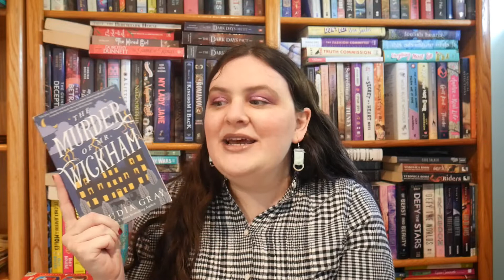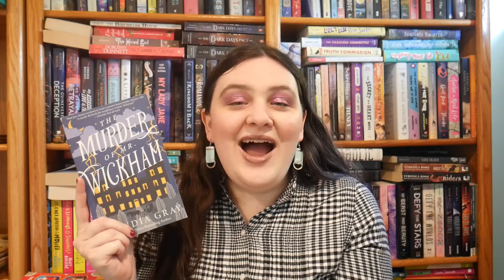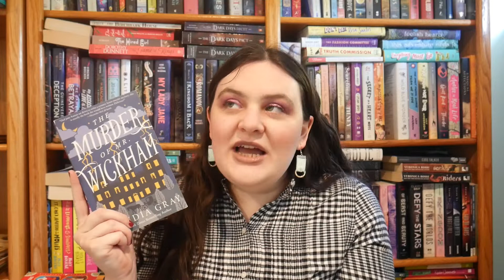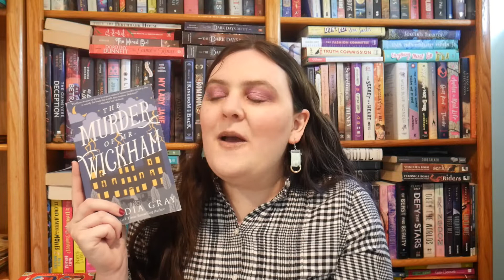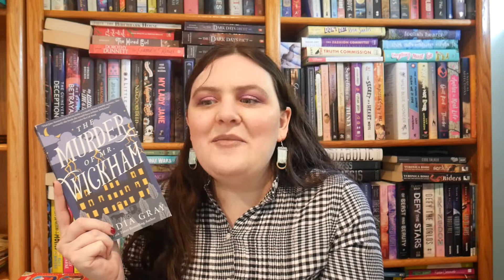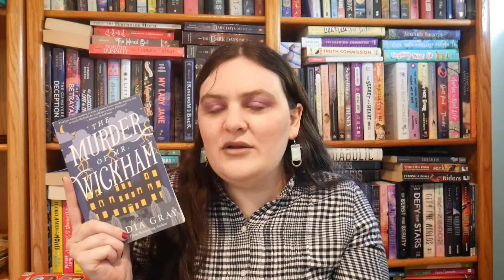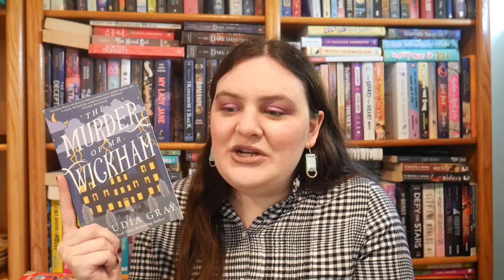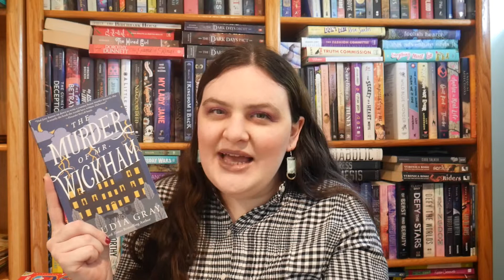The Murder of Mr. Wickham by Claudia Gray || Spoiler-Free Review [CC]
Let's talk about this Jane Austen retelling + murder mystery!

Description: "A summer house party turns into a thrilling whodunit when Jane Austen's Mr. Wickham—one of literature’s most notorious villains—meets a sudden and suspicious end in this brilliantly imagined mystery featuring Austen’s leading literary characters."

--Content Warnings--
Grief, murder, loss of child, miscarriage, attempted sexual assault, homophobia, slur for Romani people, ableism, references to statutory rape